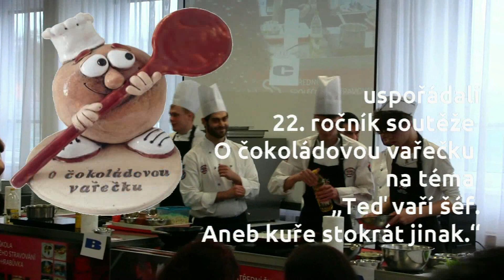Čokoládová vařečka 2020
V prostorách Střední školy společného stravování v Ostravě-Hrabůvce proběhl 26. února 2020 již 22. ročník soutěže O čokoládovou vařečku na téma „Teď vaří šéf. Aneb kuře stokrát jinak“. Je to jediná soutěž podobného typu v kraji pro žáky základních škol, kteří mají zájem o gastronomii a hodlají se tomuto oboru v budoucnu věnovat profesionálně nebo jen jako zajímavému koníčku.